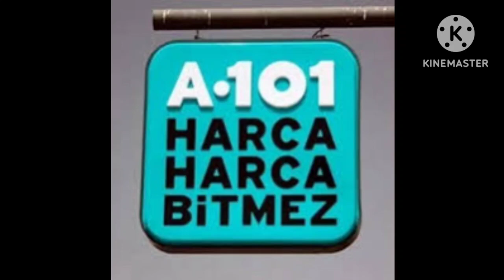A•101 LOGOLARI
Bu logolar A•101 Logoları
İyi seyirler :-)